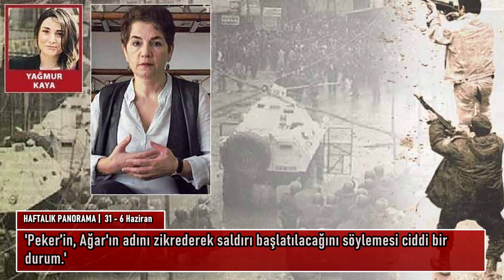Artı Gerçek - Haftalık Panorama | 31 - 6 Mayıs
Atilla Peker'in ifadesindeki 'Uzi' detayı, Baybaşin'in açıklamaları, Soylu'dan Erdoğan'a tehdit, 'Musa Orhan Tutuklansın' diyen Ezgi Mola'ya dava, TFF'den yabancı oyuncu kararı...